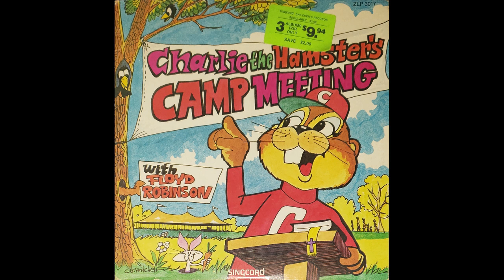Charlie The Hamster's Camp Meeting - 1 - It's Camp Meeting Time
Coming to you from 1977, it's a Christian parody of the Chipmunks, except it's hamsters!  This particular album seems to be extremely rare because the artist got sued into the ground by Ross Bagdasarian Jr. shortly after it was released.